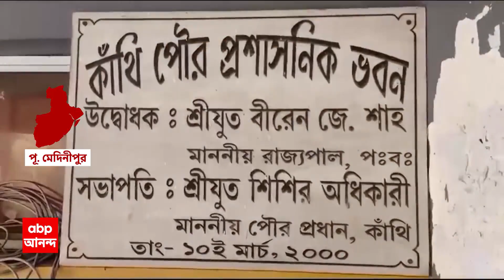Kanthi: কাঁথি পুরসভার চেয়ারম্যান সুবল মান্নার বিরুদ্ধে আনা হচ্ছে অনাস্থা প্রস্তাব। ABP Ananda Live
কাঁথি পুরসভার চেয়ারম্যান সুবল মান্নার বিরুদ্ধে আনা হচ্ছে অনাস্থা প্রস্তাব। ১৬জন কাউন্সিলরের সই করা অনাস্থাপত্র আজই জমা দেওয়া হবে। আজই অনাস্থাপত্র জমা দেওয়া হবে বলে কাঁথি তৃণমূল সাংগঠনিক জেলার তরফে জানিয়েছেন পীযূষ পাণ্ডা। কাঁথি পুরসভার চেয়ারম্যান সুবল মান্নাকে আগেই দলের তরফে পদত্যাগের নির্দেশ দেওয়া হয়। কিন্তু তিনি এখনও পদত্যাগ না করায় তাঁর বিরুদ্ধে অনাস্থা প্রস্তাব আনা হচ্ছে বলে জানিয়েছেন পীযূষ পাণ্ডা। ABP Ananda Live